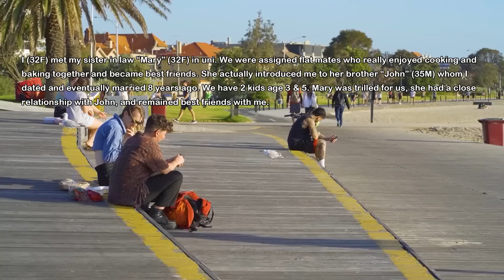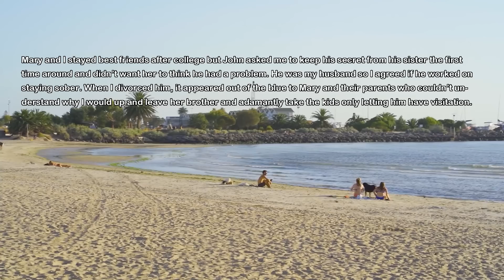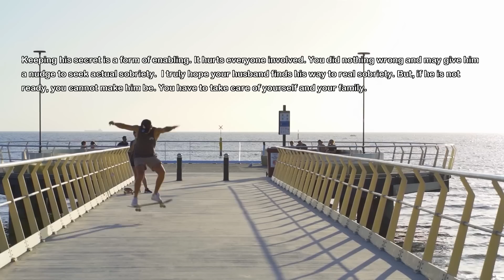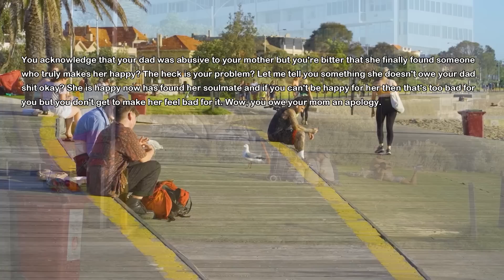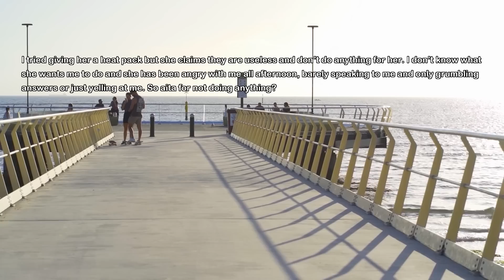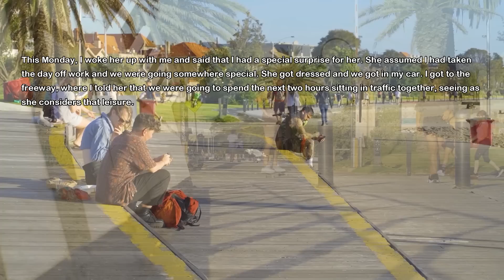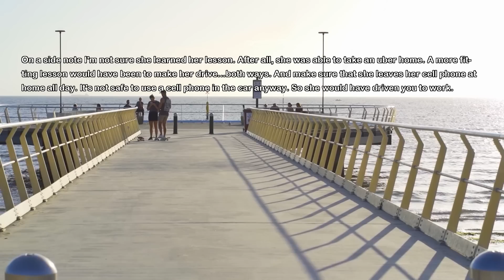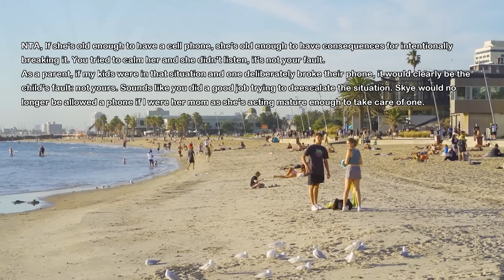Husband Blamed Me For Divorce & In-Laws Join Him So I Sit His Sister Down & Tell Her His Secret...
It appeared out of blue to everyone when I divorced my husband. We had a five year long secret and I was tired of hiding it for him so I finally made the move, took the kids and left. Everyone was blaming me, even my husband but he knew exactly the reason for the divorce was him...